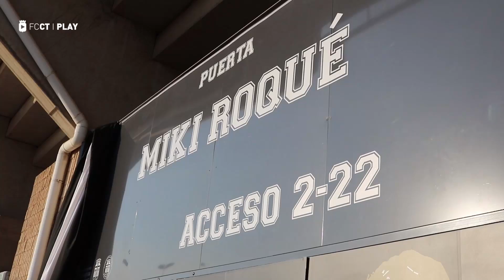Presentación del equipo en el Trofeo Carabela de plata 17/18